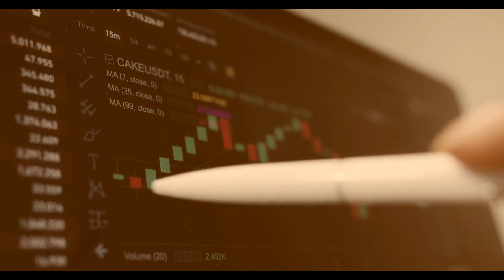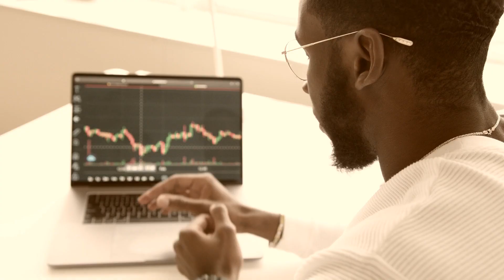Orbit Assets Review - Beware of This Scam Forex Broker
👉 How to Get Money Back From Orbit Assets Scammer?

00:00 - Orbit Assets Broker Review
00:12 - Orbit Assets Review
01:33 - Scammed by a Orbit Assets broker?